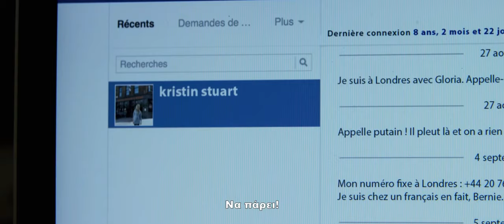Demain Tout Commence / Όλα Αρχίζουν Αύριο (2017) - Trailer HD Greek Subs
Πρεμιέρα 16 Φεβρουαρίου 2017
Το τρέιλερ της ταινίας Όλα Αρχίζουν Αύριο (Two Is a Family πρωτότυπος τίτλος Demain Tout Commence) με ελληνικούς υπότιτλους.